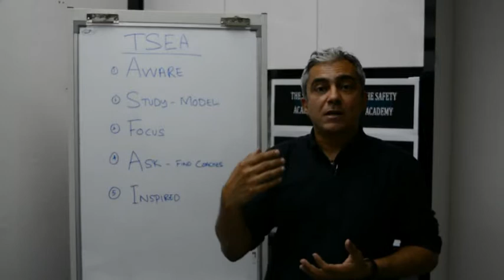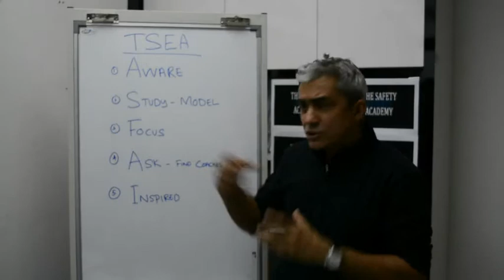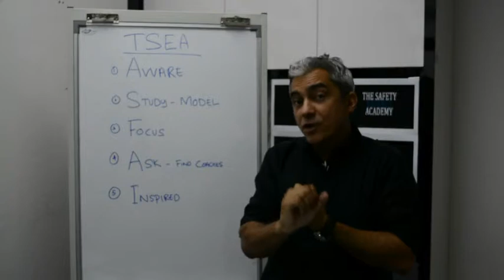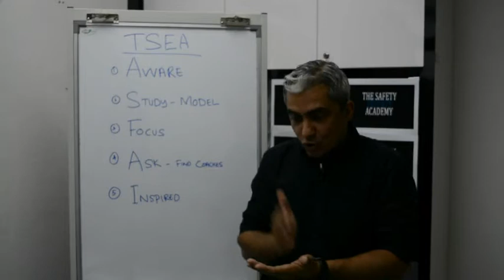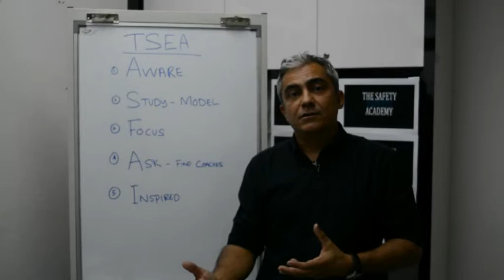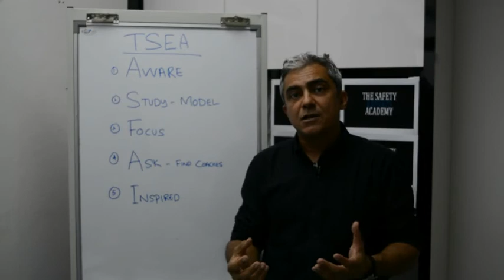TSEA Trailor - The Safety Experts Academy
Transcribe of this Video

Raj is explaining the five things to do as becoming TSEA expert

* Aware
* Study- Model
* Focus
* Ask
* Inspired

This is the 5 simple principle that you want to walk through in becoming a safety expert.